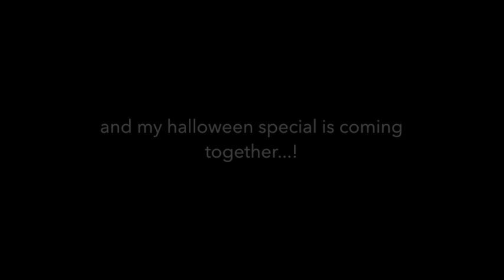RH's Gothic Cutie CONCEPT SET Recreation l Gacha Club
The actual version of the actual confirmed set, also called "Gothic Cutie", will be coming out soon!